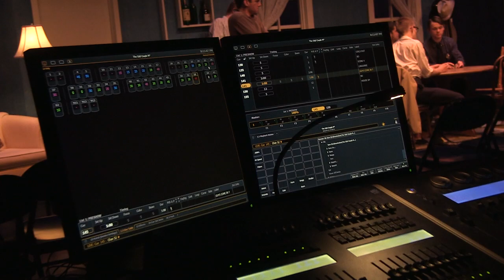Brighton High School Presents THE ODD COUPLE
Kyla Farrell, Adina Feldman, Ian Hutter and Simon Lenoe talk about their roles as Florence, Olive, Oscar and Felix in Neil Simon's The Odd Couple.  Performances are April 16, 17 & 18 on stage at the Brighton High School Auditorium.

Filmed and edited by Eric Gruner